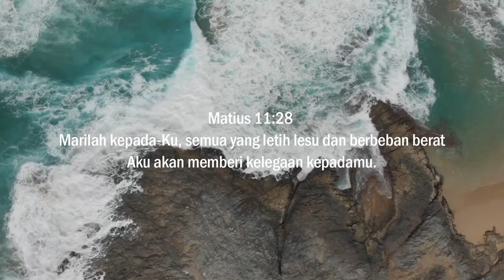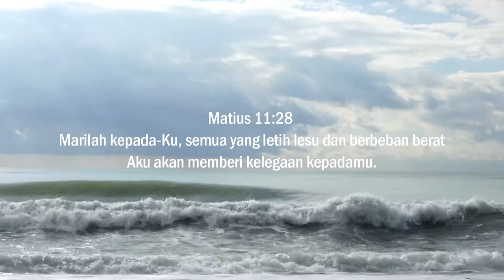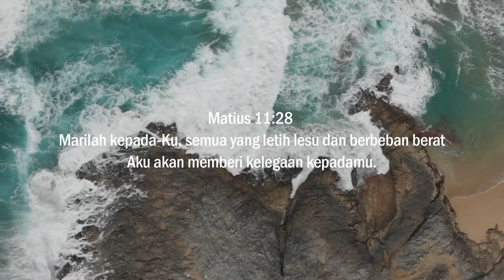LS#397 BETAPA TEGUH PERSATUANNYA | BERSANDAR PADA LENGAN TUHAN | INSTRUMEN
VIDEO INI BERISI TENTANG SESUATU YANG BERBAU ROHANI KRISTEN. SEMOGA CHANNEL INI BISA MENDEKATKAN KITA KEPADA TUHAN. AMIN

Betapa teguh persatuannya
Bersandar pada lengan Tuhan
Damai ku dapat dan bahagia

Ref:
Sandar, Sandar
Ku aman dari bahaya
Sandar, Sandar
Bersandar pada lengan Allah

2/3
Betapa ringan langkah-langkahku

3/3
Apakah lagi yang kutakuti
Damai bahagia Tuhan akan b’ri

Video oleh Michal Marek dari Pexels
Video oleh Engin Akyurt dari Pexels